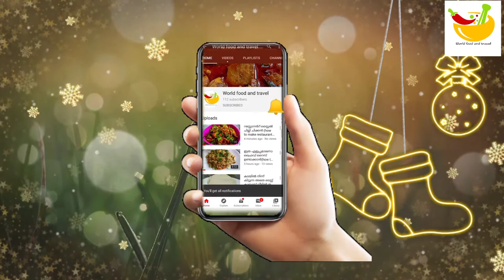no oven, no egg, no electric beater, easy cake recipe.Caramel pineapple cake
ബീറ്ററും ഓവനും മുട്ടയും ഒന്നുമില്ലാതെ വളരെ എളുപ്പത്തിൽ നല്ല സോഫ്റ്റായ കാരമൽ പൈനാപ്പിൾ കേക്ക് വീട്ടിൽ തന്നെ തയ്യാറാക്കാം വീഡിയോ മുഴുവനായും കാണുക ചാനൽ സബ്സ്ക്രൈബ് ചെയ്ത ശേഷം അടുത്തുള്ള ബെൽ ഐക്കൺ കൂടി ഞെക്കി സപ്പോർട്ട് ചെയ്യണം world food and travel